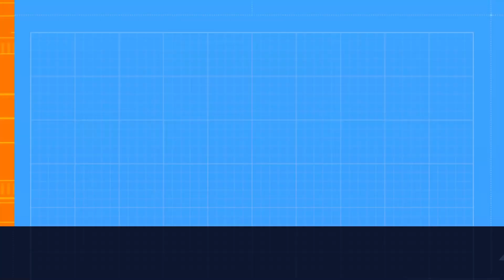🔥 UNLIMITED AFK XP🔥 Fortnite Creative Map Glitch - Chapter 4 Season 2 *NOT PATCHED*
Enjoy this Creative Map that gives you unlimited AFK XP, earn anywhere from 40-200K XP from the bonuses too! !

In this video I'll walk you through:
- AFK 30-120 XP per second
- Bonus 40K-200K XP
- 3 Hidden Rooms